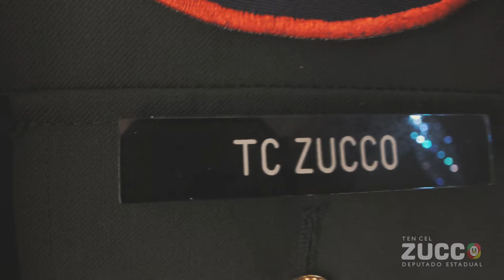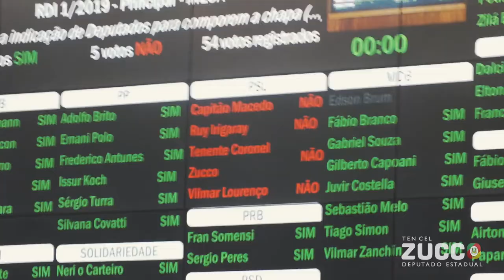POSSE NO PLENÁRIO DA ASSEMBLEIA LEGISLATIVA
Foi um dia especial ao tomar posse como deputado estadual. É uma grande honra e responsabilidade, resultado da confiança do povo gaúcho. Muito obrigado!